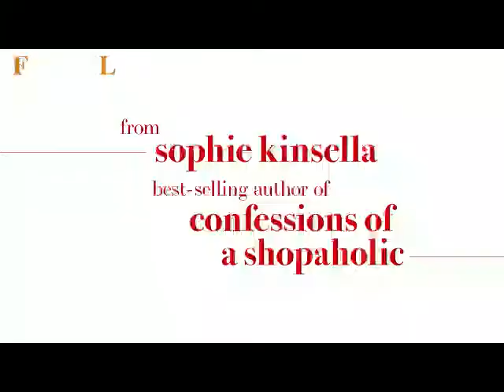CAN YOU KEEP A SECRET Trailer (2019) Alexandra Daddario Romantic Movie